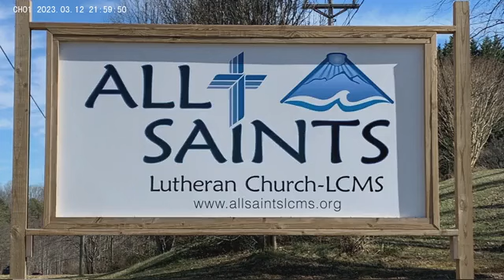Third Sunday in Lent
Blairsville, Ga.